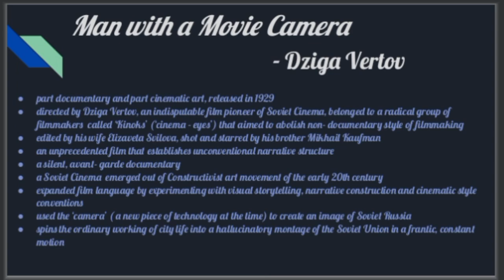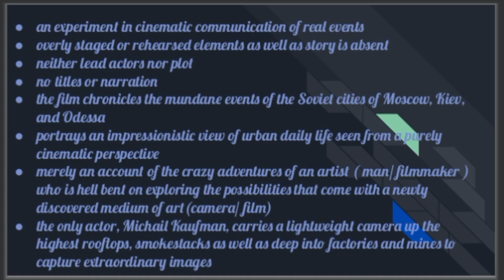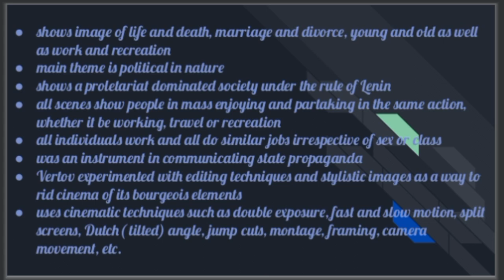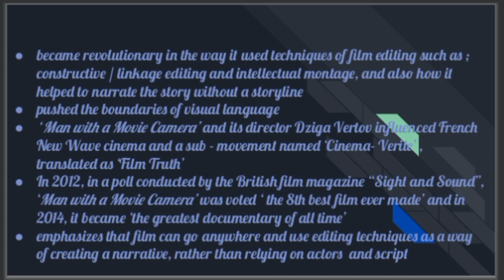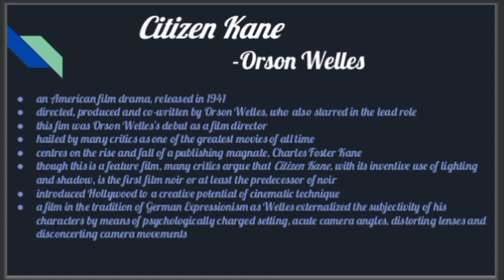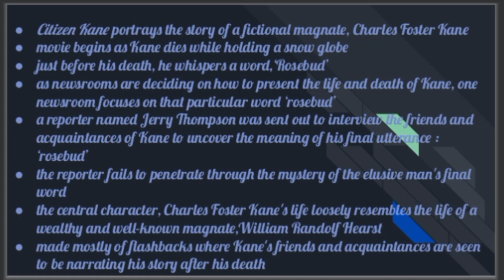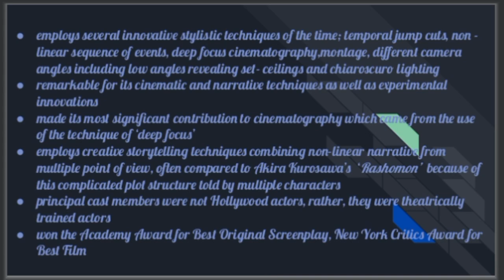Analysis of Man with a Movie Camera and Citizen Kane | Surya Gayathri S.J.K | III BA English